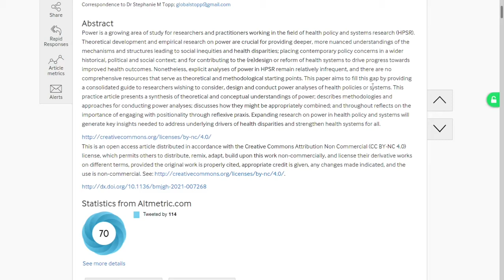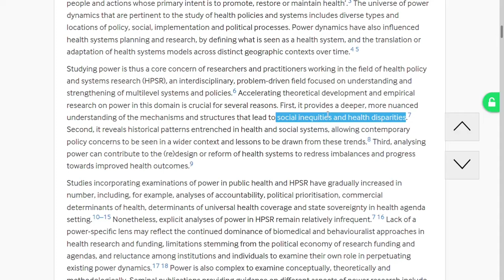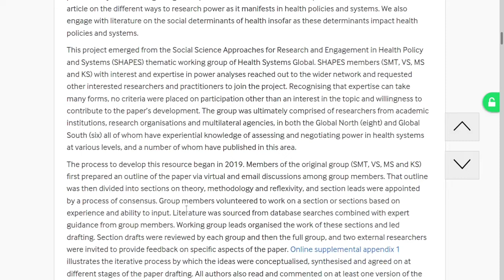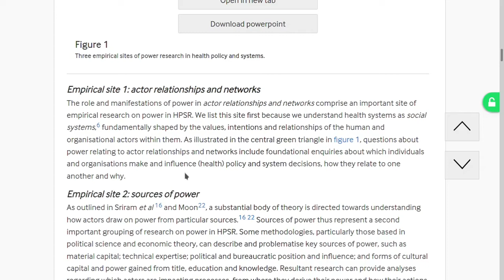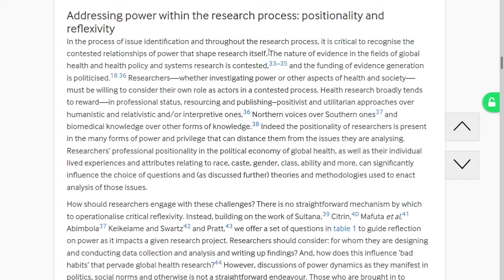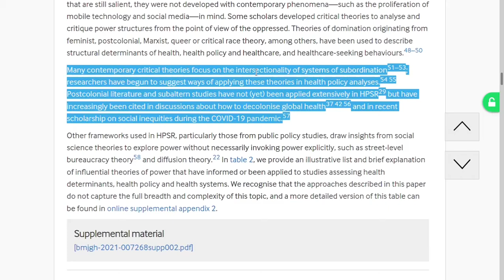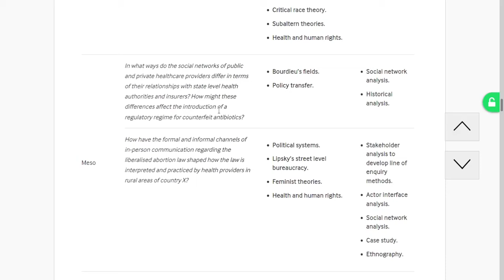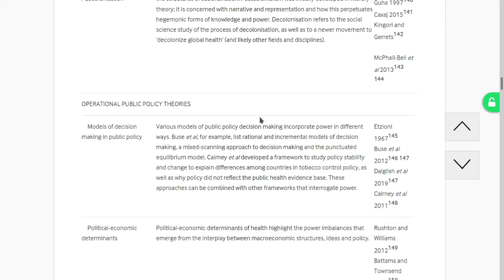Reading: Power analysis in health policy and systems research: a guide to research conceptualisation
Citation:      Topp SM, Schaaf M, Sriram V, et al  Power analysis in health policy and systems research: a guide to research conceptualisation    BMJ Global Health 2021;6:e007268.